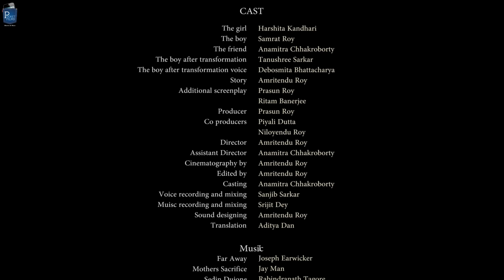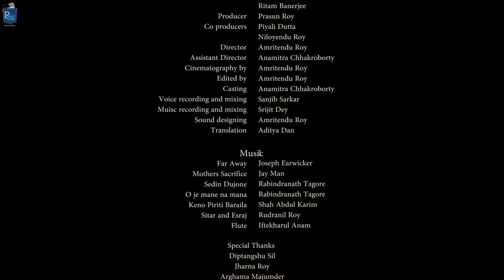A Bangla Romantic Love Story - Parapar (The Crossing)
A Bangla short film about a young couple who believe that they love each other unconditionally. Things start to change when the boy gets a job in some other country. Will their love be the same after 3 years?

Cast & Crew:
Director: Amritendu Roy
Music / Sound: Rudranil Roy
Editor: Amritendu Roy
Cinematographer: Amritendu Roy
Actors: Harshita Khandari, Samrat Roy, Anamitra Chakroborty, Tanusree Sarkar